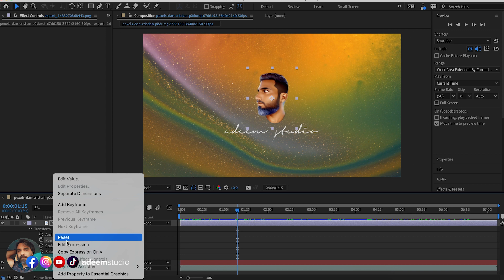How to create Wiggle Effect in After Effects